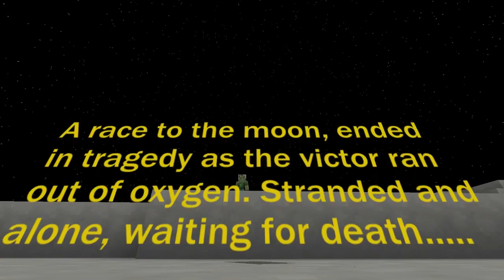[Lets Play] FTB Galactic Science :: E28 - Tier 3 rocket to ??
Stranded Together on the Moon, Nemgo face another challenge. They must master Galactic Science and travel the Solar System to survive.

You need to see both points of view for the full episode, check out Ego's PoV on his channel.

Tweet Ego :: @Ego_YT

Galactic Science is a Modpack on the FTB launcher.
Modpack authors : Caithleen + ChetwyndKid
Art by Pitschweis

Avaible on FTB Launcher - Code : THX2MYM